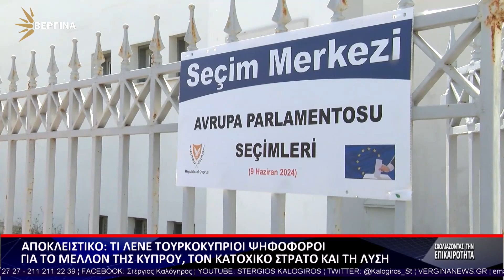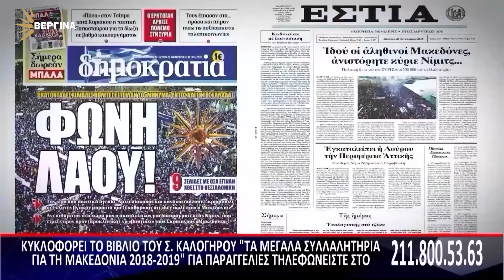ΣΧΟΛΙΑΖΟΝΤΑΣ ΤΗΝ ΕΠΙΚΑΙΡΟΤΗΤΑ 11 6 2024 Β ΜΕΡΟΣ | Σ. ΚΑΛΟΓΗΡΟΣ | ΧΡΗΣΤΟΣ ΑΡΓΥΡΙΟΥ – ΔΙΕΘΝΟΛΟΓΟΣ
ΧΡΗΣΤΟΣ ΑΡΓΥΡΙΟΥ – ΔΙΕΘΝΟΛΟΓΟΣ

ΙΩΑΝΝΗΣ ΠΑΝΑΓΙΩΤΟΠΟΥΛΟΣ – ΚΑΘΗΓΗΤΗΣ ΘΕΟΛΟΓΙΑΣ ΕΚΠΑ

ΛΑΖΑΡΟΣ ΚΑΜΠΟΥΡΙΔΗΣ – ΑΝΤΙΣΤΡΑΤΗΓΟΣ ε.α.